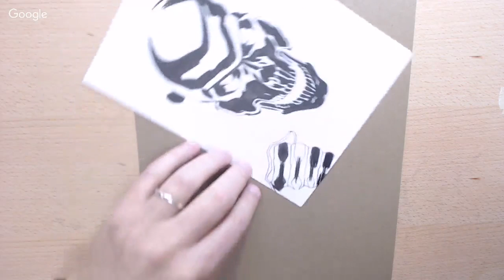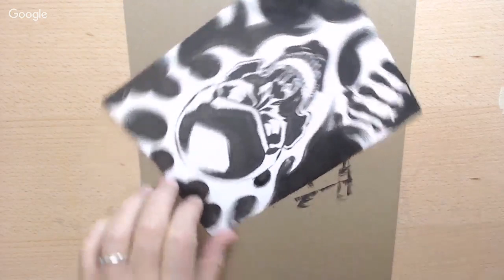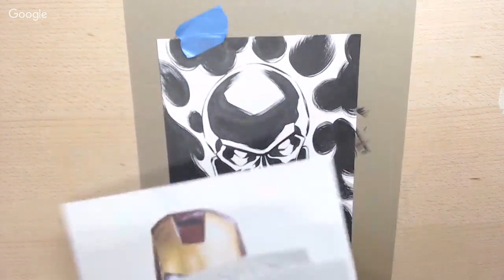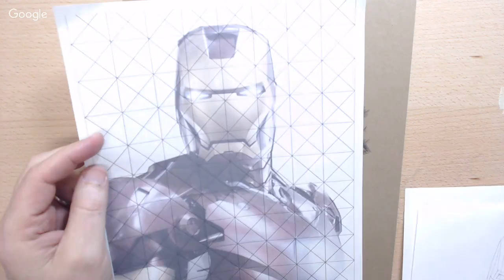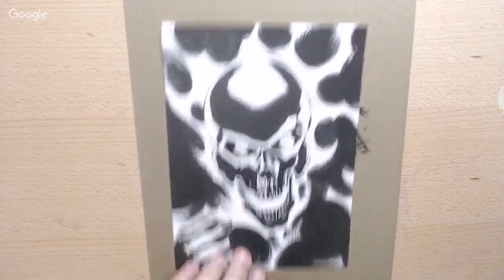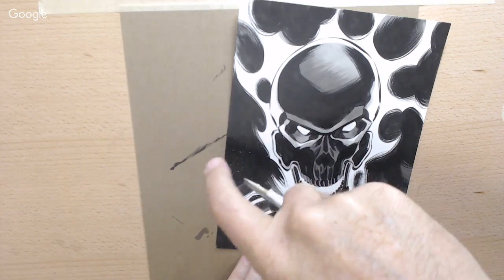🔴 John Beatty - DLD - Ep. 20 - Ghost Rider - 12/04/2018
Daily live drawing ( M-F when scheduling permits ) by comic book artist, John Beatty.
Drawings are size 6x8" with various media.

▶️ Available from DickBlick.com

Recommended Supplies:

Paper:
Strathmore 400 Series Mixed Media Pads 6” x 8”

Ink:
Winsor & Newton Black Indian Drawing Ink ( 1oz )
Higgins Black Magic ( 1oz ) / good for washes

Brushes:
Pentel Pocket Brush Pen
Raphael Kolinsky Red Sable Fine Pointed Round #2
Raphael Kolinsky Red Sable Fine Pointed Round #3
Simply Simmons Synthetic Mix Watercolor Brush #10
Simply Simmons Synthetic Mix Watercolor Brush Oval Wash ½”

Brushes ( a bit more pricey for washes! )
Silver Black Velvet Round #8
Silver Black Velvet Round #12

Round Porcelain Palettes:
Flower Palette, with 7 Wells

🔶 We love getting mail from you:

℅ John Beatty
USA